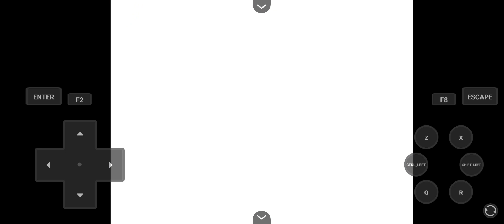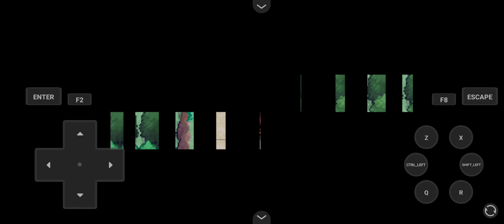PokeFallen(Android) - O Melhor jogo de Pokémon pt.86